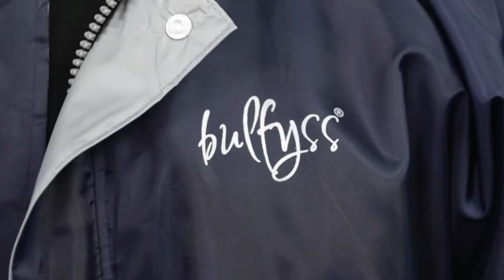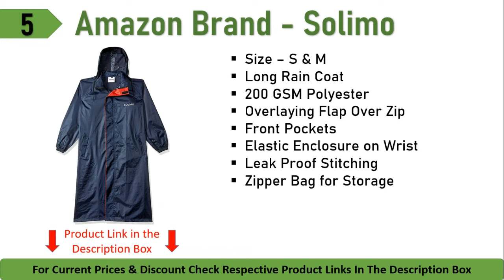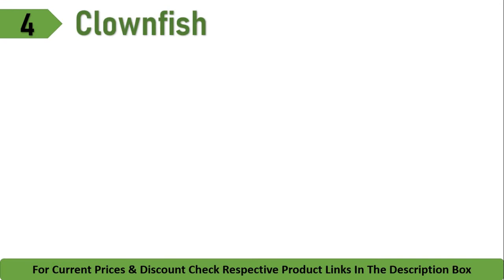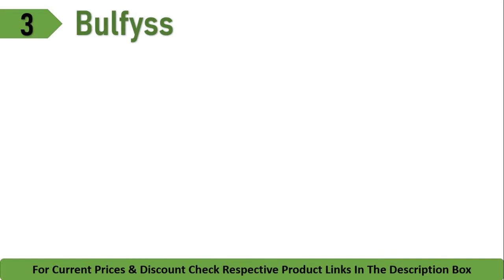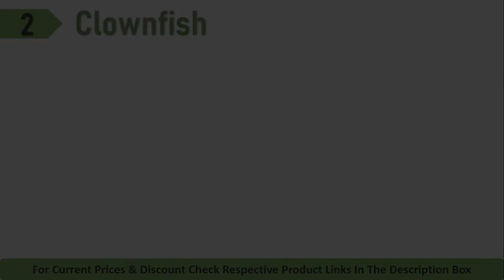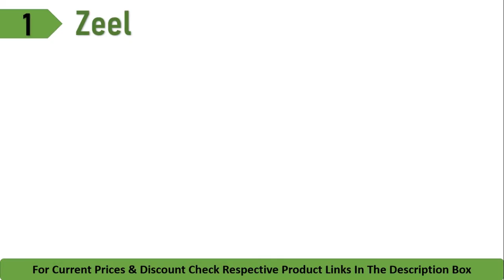🔥 Top 5 Best Raincoat for Men & Women in India 2023 ✅ Rain Coat for Bikers Under 500 - 2000 ✅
In this video we have shown the Top 5 Best Waterproof Raincoat Jackets with Hood that you can use in India during rain.

🔥 Best Price Buying Link :

✅ 5. Amazon Brand - Solimo Water Resistant Polyester Long Rain Coat

✅ 4. The Clownfish Rain Coat with Hood

✅ 3. Bulfyss Reversible Double Layer Waterproof Raincoat

✅ 2. The Clownfish Rain Coat Reversible Double Layer with Hood

✅ 1. ZEEL Mens Raincoat with Adjustable Hood | Double Layered

🔥 Best Offer on Raincoat Today at Amazon

Questions Covered -:
best raincoat for men,best raincoat for bikers in india,best raincoat for men in india,best raincoat in india,best raincoat for bikers
best raincoat for men
best raincoats for heavy rain
best raincoat in india
best raincoat for bikers
best raincoat for women
duckback raincoat
top 5 raincoat brands in india
best raincoat brand
zeel raincoat
wildcraft raincoat
best raincoat brands in india quora
best raincoat for motorcycle
duckback raincoat
best raincoat on amazon
cycling raincoat,
raincoat decathlon,
raincoat delhi market,
raincoat dikhao,
duckback raincoat,
disposable raincoat